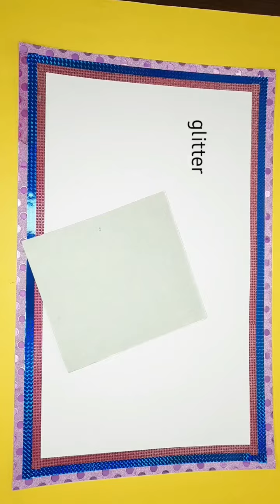christmas decorations on chart paper/chart paper decoration ideas/Christmas chart